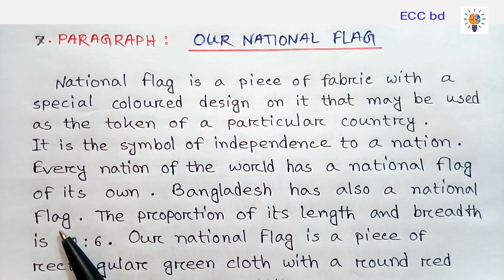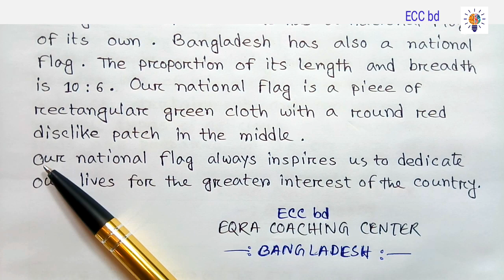A national flag paragraph suggestion ll A national flag ll jsc, ssc, hsc.